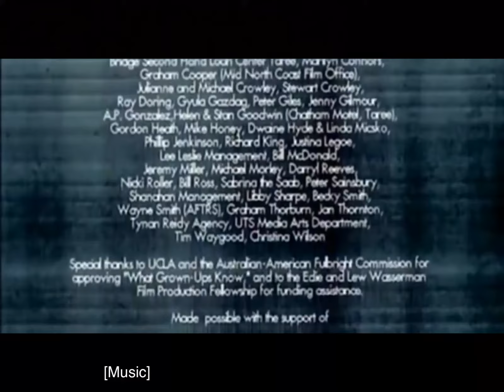Panavision, Kodak Motion Picture Film, allab, Spectrum Films, Dolby Digital In Selected Theatres